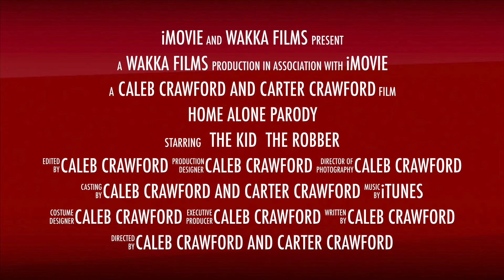Home Alone Parody Trailer